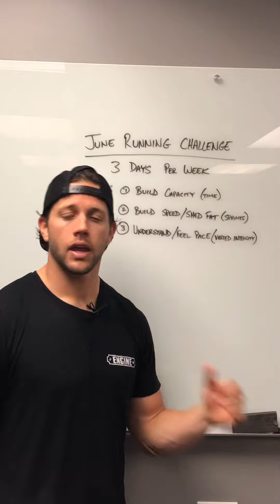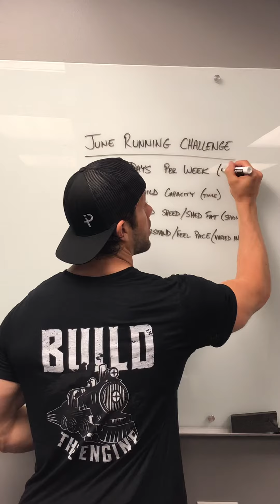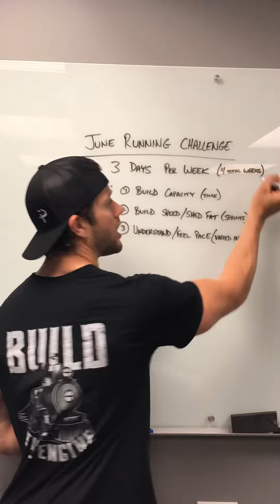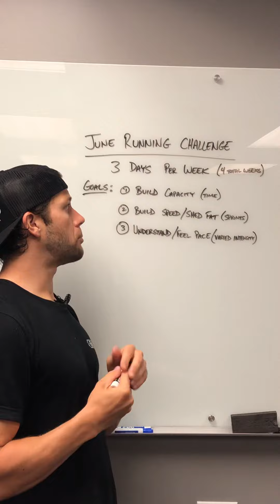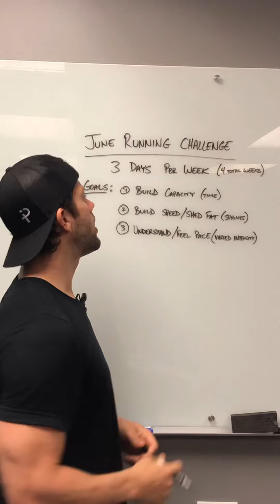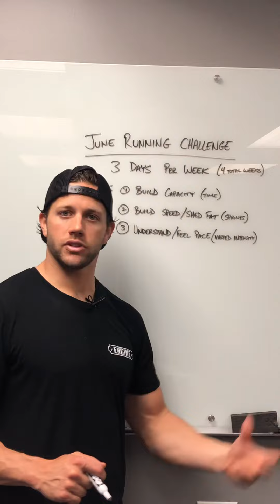June 2020 Running Challenge Program